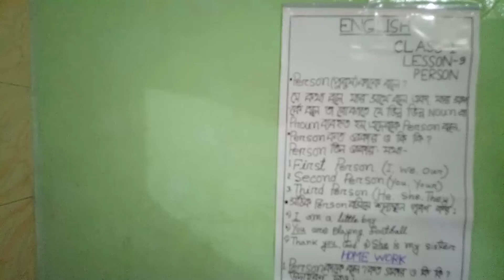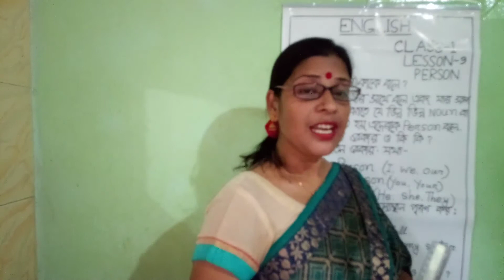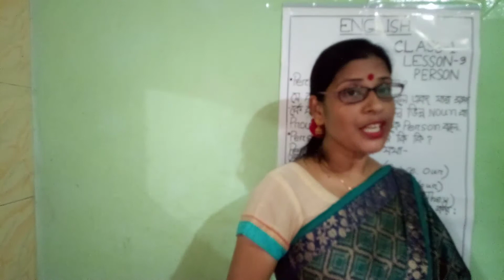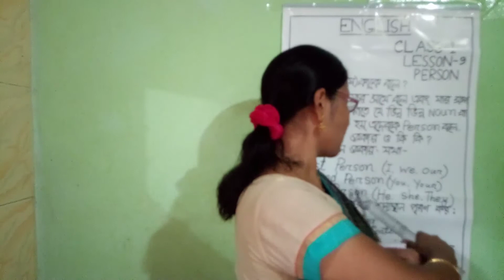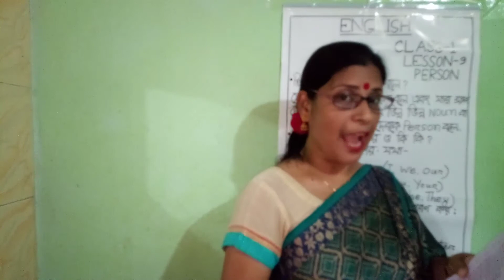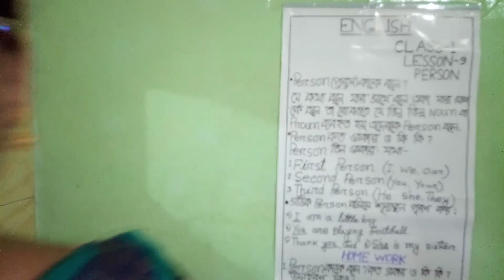Class-1, Sub-English, Archana Sarder, Ass. Teacher, Fatima High School, Khulna.